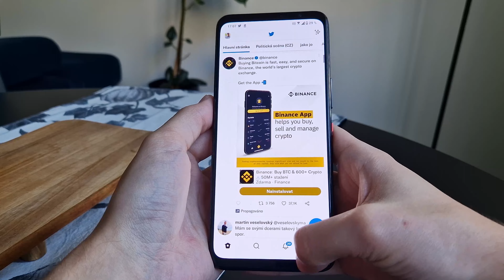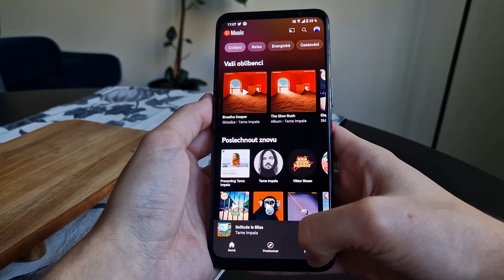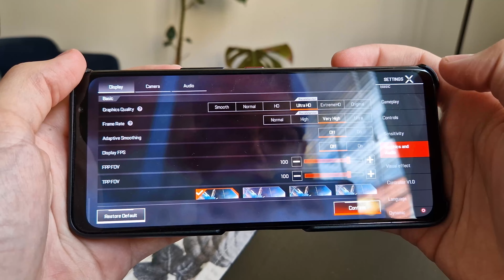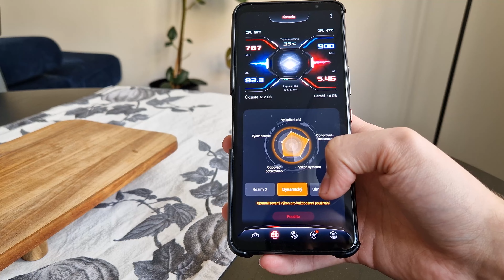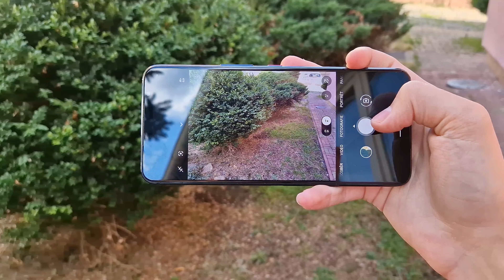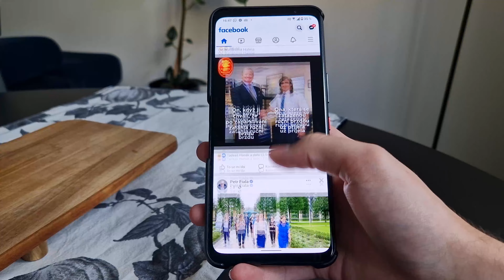Asus ROG Phone 6: Skvělý mobil nejen pro hráče | Recenze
Asus ROG Phone 6 je již pátou generací oblíbeného herního mobilu, do kterého se firma snažila vměstnat to nejlepší, co aktuální Android scéna nabízí. Mimo to, že jde o skvělý herní mobil nás ale překvapil v několika dalších ohledech. Tak se na něj pojďme společně detailně podívat.